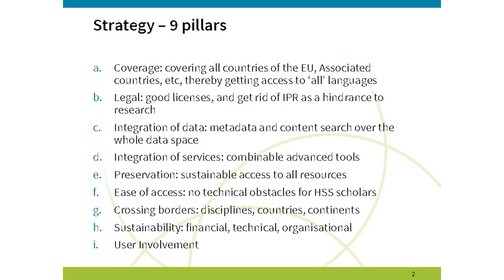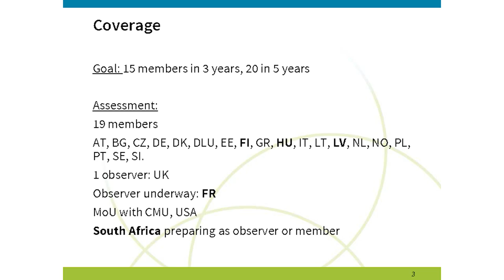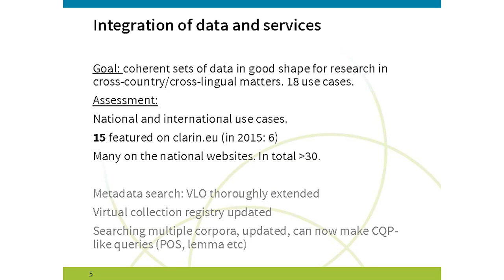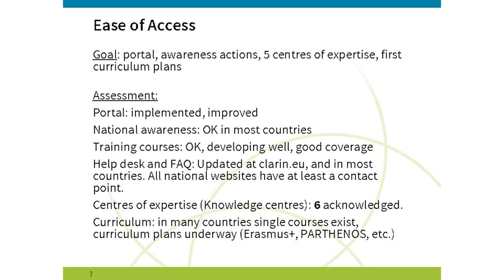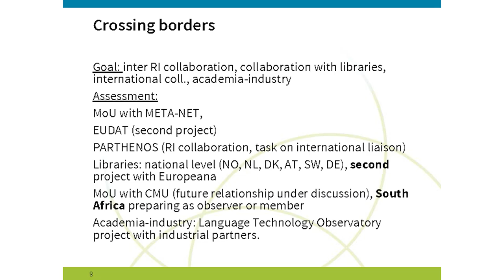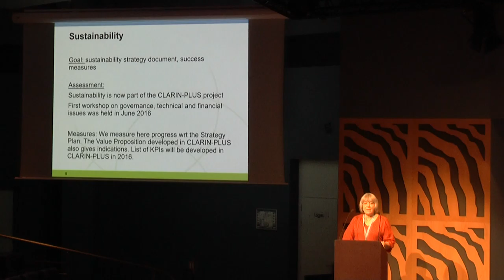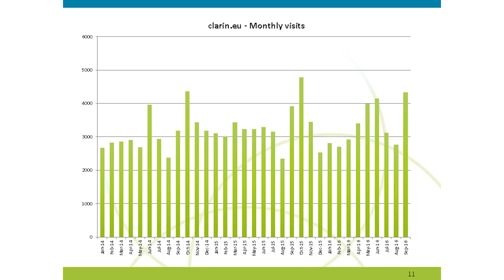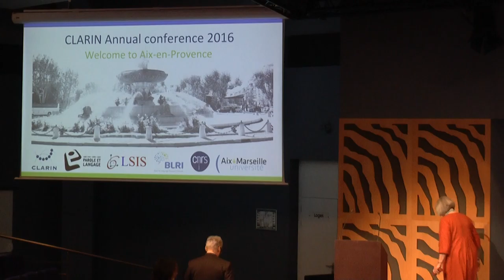Progress according to the strategy plan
Bente Maegaard